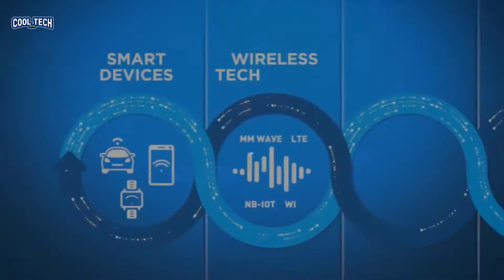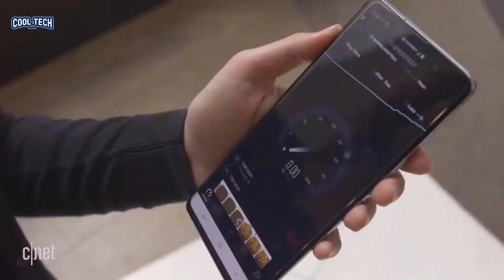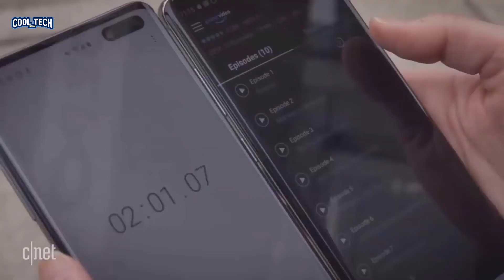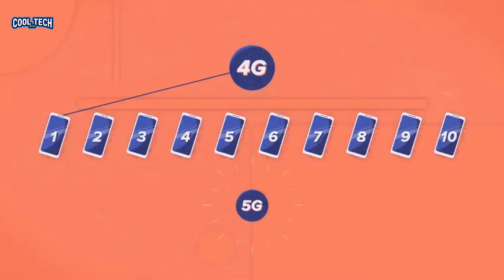What is 5G | CTN EXPLAINS !!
Welcome to CoolTechNow!

In this video, What is 5G | CTN Explains!!

1) This video has no negative impact on the original. (It would actually be positive for them)
2) This video is also used for teaching purposes.
3) It is transformative in nature.
4) I ONLY used bits and pieces of videos to get the point across where necessary.